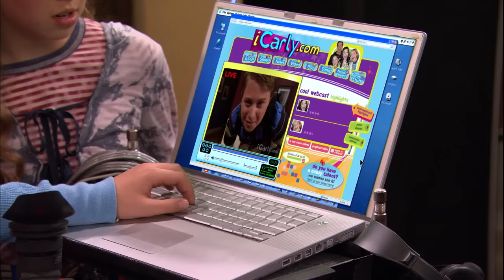iCarly's Most EMBARRASSING Moments! 😳 | NickRewind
When we think of embarrassing in iCarly, I'm sure we all think of Freddie first. But Carly, Sam, Spencer, and the rest of the iCarly crew had their fair share of moments that made us cringe... so obviously, we compiled them all into a compilation! What moment do you think was the most embarrassing??